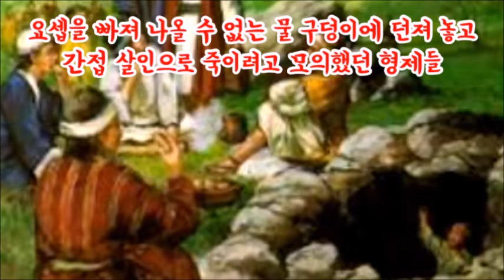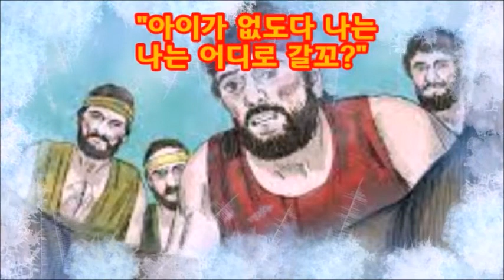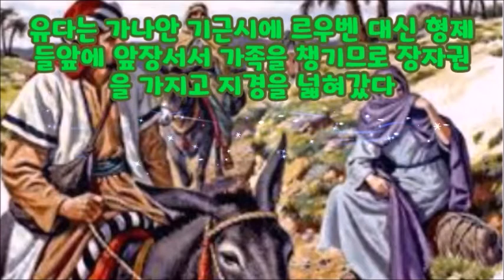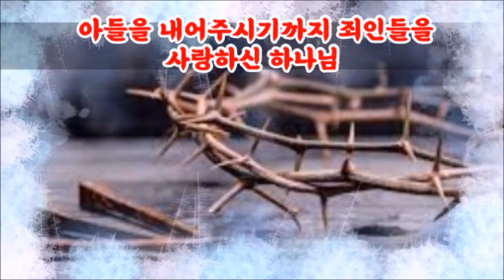(한글자막)누가 요셉을 죽이자고 주동했을까(창37장)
누가 요셉을 죽이자고 주동했을까?
혹시 시므온과 레위가 요셉을 죽이자고 모의한 주동자였을까?
르우벤은 혼만 내주고 살려주려고 했고 다른 형제들은 방관자였고 유다는 죽이지 말고 상고에게 팔자고 제안했다.